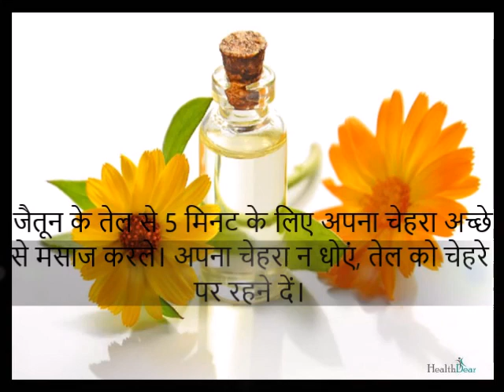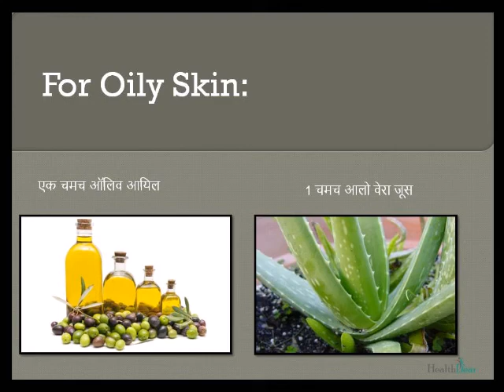Chehre ki Jhuriyan Hatane ka Super Simple Tarika - How to Remove Wrinkles Hindi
Chehre ki Jhuriyan Hatane ka Super Simple Tarika - How to Remove Wrinkles Hindi with Olive Oil

Quick Home Remedy to Use Olive Oil for Wrinkle Free Skin:

Super Simple Tarika Cherey se wrinkles Hataney ka

जैतून का तेल त्वचा, बाल और सौंदर्य को बढ़ाने के साधनों के रूप में एक वरदान है।

मूल विटामिन ए और ई जैतून के तेल में पाए जाते हैं, जो त्वचा को अंदर से मॉइस्चराइज करते हैं। इसमें कई एंटीऑक्सीडेंट होते हैं जैसे  अल्यिक आसिड पोलयइफिनोल जो त्वचा को मुक्त कणों से बचाता है।

आइए देखते है जैतून के तेल का उपयोग करके हम चेहरे से झुर्रियों को कैसे हटा सकते है:

सोने जेनी से पहले चेहरे और गर्दन से झुर्रियों को हटाने के लिए, जैतून के टेल से 5 मिनट के लिए अपना चेहरा अकचे से मेसेज करले। अपना चेहरा न धोएं, तेल को चेहरे पर रहने दें।

अच्छी  अच्छे से साफ करें
सूभ अपने चेहरे को धो ले, ओर आपनी sunscream अप्लाइ करले.

यदि आपकी त्वचा आयिली है, तो आप एक चमच ऑलिव आयिल के साथ 1 चमच आलो वेरा जूस मिला ले, ओर फिर आपने चेरे की 5 मिनिट तक मसाज करने के बात रत भर ऐसे ही छोड़ दे ओर सुबह में, तेल धो लें। केवल कुछ उपयोगों से ही आपकी त्वचा चमकदार, स्वस्थ और रिंकल फ्री होज़ायगी